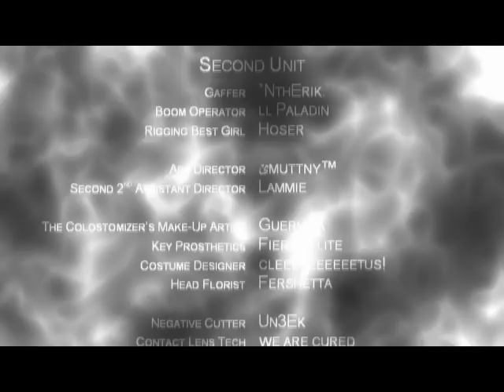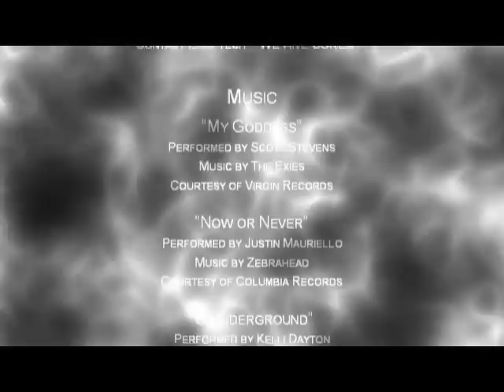Phobophobia :: Directed by The Colostomizer - A Halo 2 Montage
Phobophobia is simply my favorite community montage ever. Featuring a large variety of gameplay from ArKiVe, NoK, QuickPro, Indica Haze, Knox, and other classic players, this montage definitely has an old school feel to it, especially with the simplistic, yet effective editing from SirTopEmHat and Crest. Just a classic. Enjoy.

Songs : The Exies - My Goddess
Zebrahead - Now or Never
Sneaker Pimps - 6 Underground